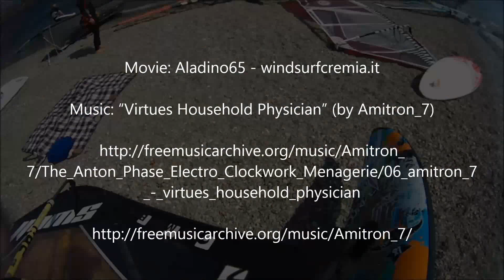Windsurf - Cremia, 30 e 31 agosto 2013 - Breva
Giovedì 29, Venerdì 30, sabato 31 agosto e Domenica 1 settembre Breva. tanta, tanta, bella Breva!!!